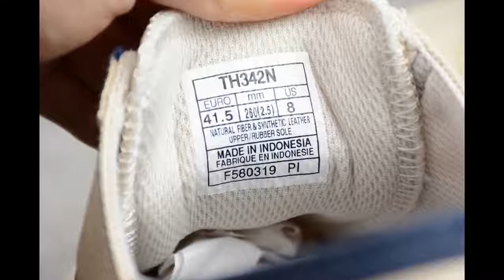Summer canvas casual shoes Asics Onitsuka Tiger